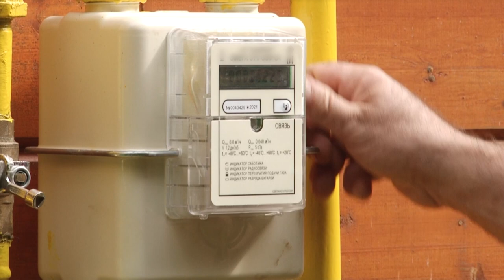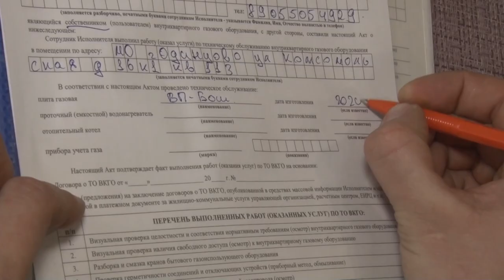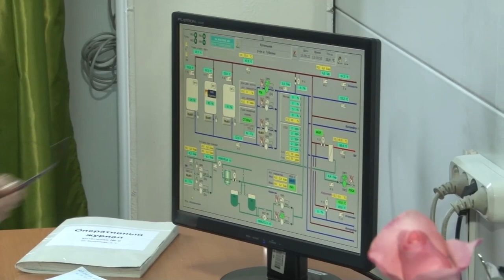Обращение губернатора. Развитие сферы ЖКХ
Обращение губернатора Андрея Воробьева к жителям Подмосковья прозвучало 7 июня. В нем он озвучил основные направления работы правительства на ближайшее время, которые определили по результатам пожеланий жителей на портале «Добродел» и результатам опросов. Одной из главных задач губернатор назвал решение проблем и развитие сферы ЖКХ.